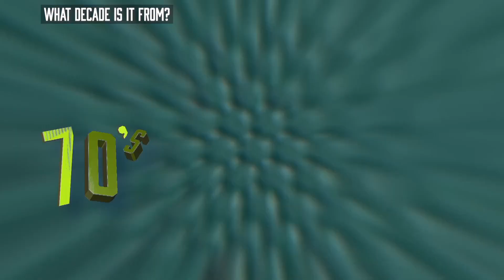Detroit Pistons | What Decade?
We put our guys knowledge of past decades to the test. How many of these could you get right?